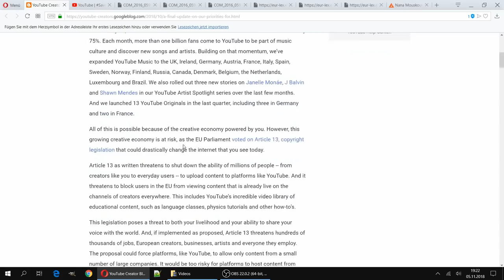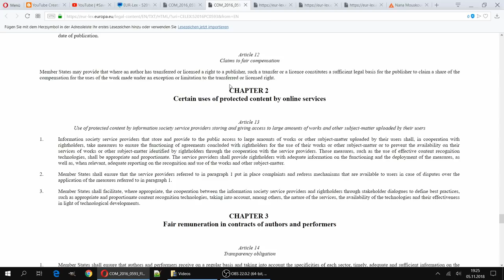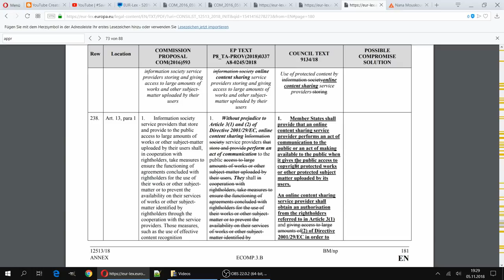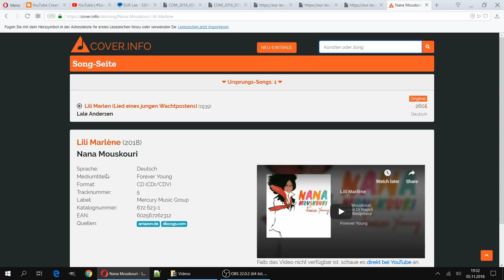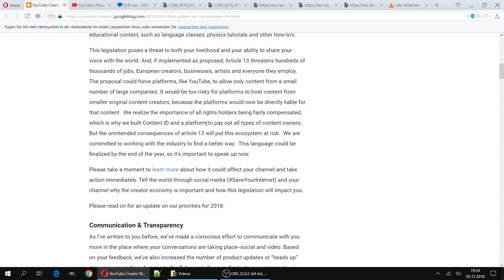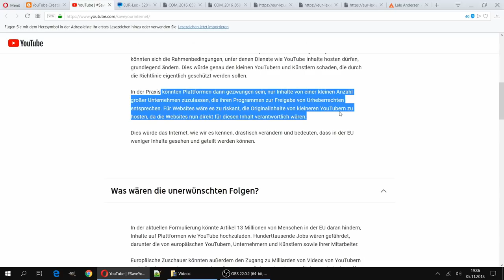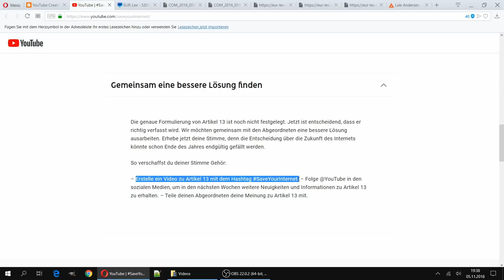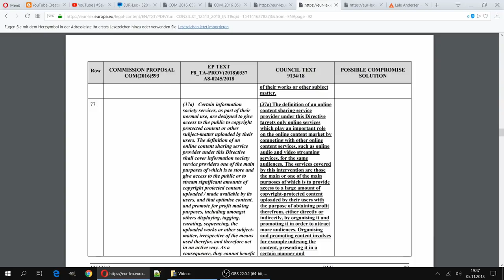Zensur? KEINE PANIK wegen Artikel 13! Ist er trotzdem der ANFANG VOM ENDE?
Ganz YouTube-Deutschland redet zurzeit – oft doch recht oberflächlich – über einen ominösen "Artikel 13" und Upload-Filter, über das Ende von YouTube, des Internets und der Meinungsfreiheit.
Worum es hier überhaupt geht, erfahrt ihr in meinem heutigen Video. Außerdem sage ich euch, warum keine Panik angesagt ist, warum die Entwicklung aber dennoch ein besorgniserregender Anfang einer sehr unguten Entwicklung sein könnte.

✘ Richtlinie des Europäischen Parlements und des Rates über das Urheberrecht im digitalen Binnenmarkt